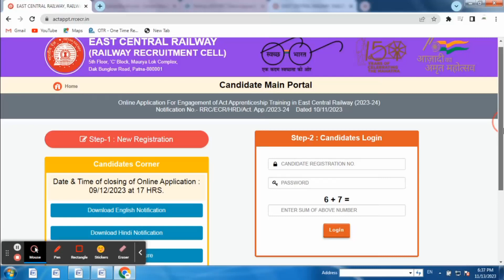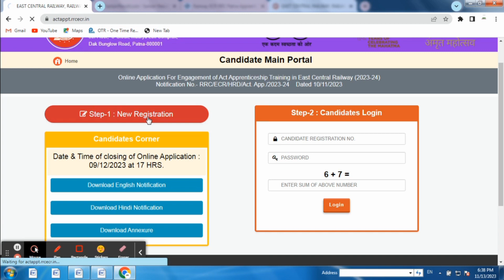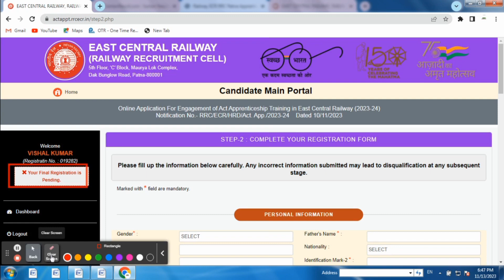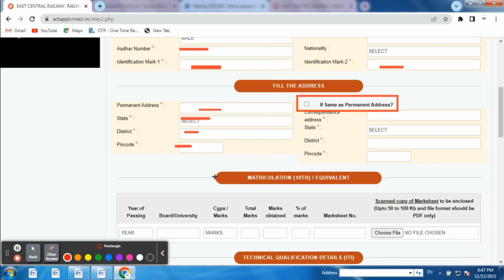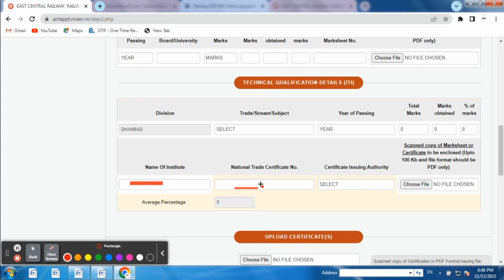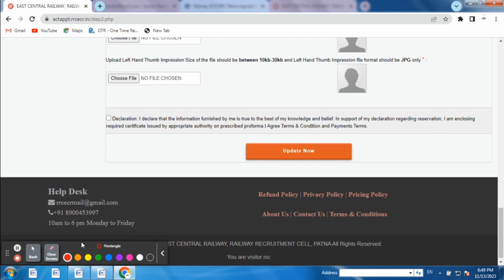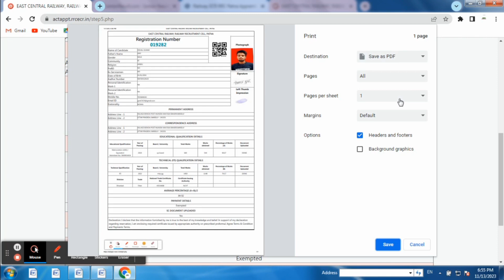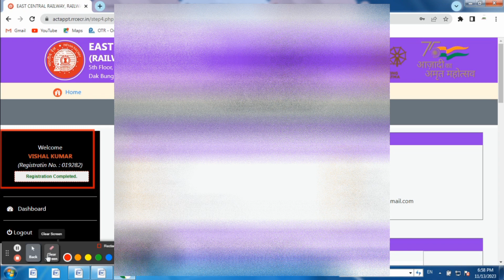RRC ECR Apprentice Online Form 2023 Kaise Bhare | rrc ecr patna apprentice Online Form 2023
RRC ECR Patna Apprentices Online Form 2023 Kaise Bhare
RRC ECR Patna Apprentice Online Form 2023
RRC ECR Apprentice Online Form 2023 Kaise Bhare
East Central Railway Apprentice Online Form 2023
RRC ECR Apprentice 2023 Apply Online Kaise Kare